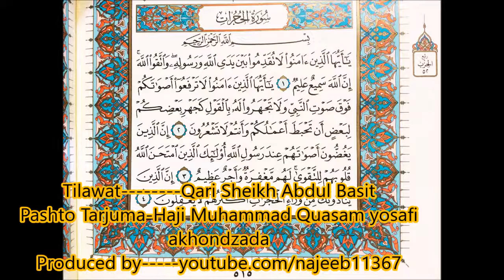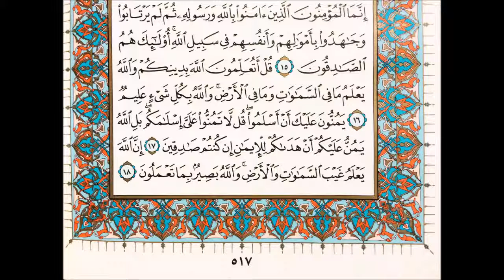PASHTO QURAN TARJUMA(49.SURAH AL HUJARAAT HD new)